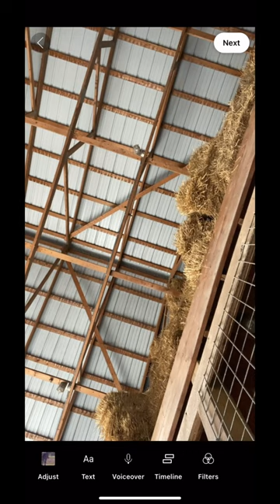She lost her halter!!!